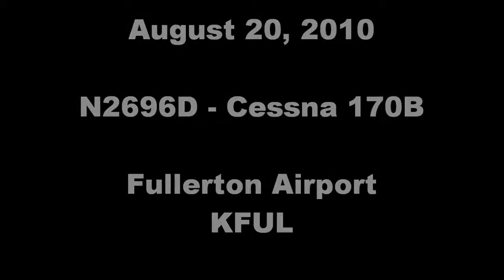N2696D - Cessna 170B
Last Friday I decided to hang around Fullerton Airport. I captured this plane amongst many others on video rumor has it the PIC is one hell of a pilot!